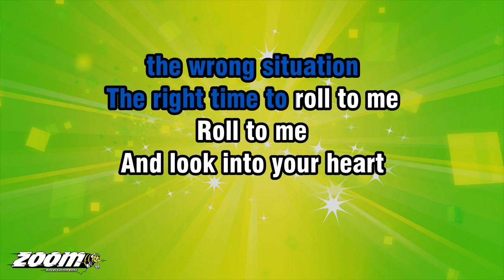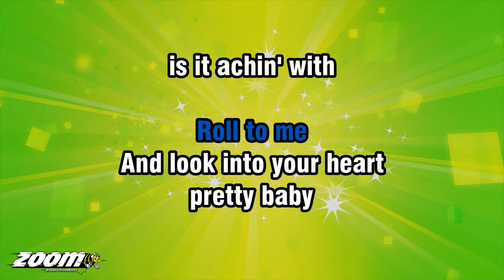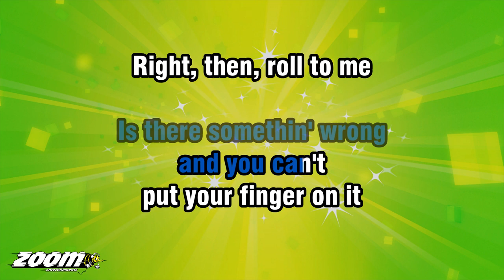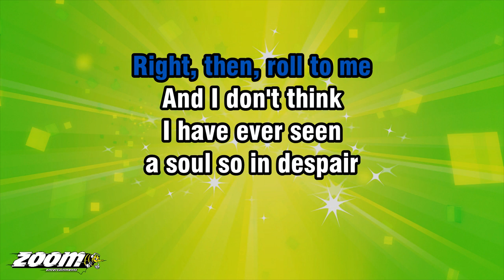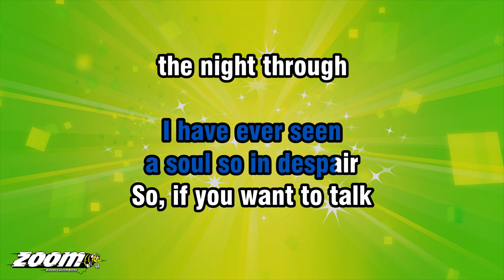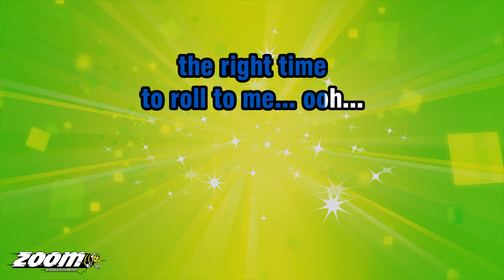Del Amitri - Roll To Me - Karaoke Version from Zoom Karaoke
Song lyrics:

LOOK AROUND YOUR WORLD
PRETTY BABY
IS IT EVERYTHIN'
YOU HOPED IT'D BE

THE WRONG GUY
THE WRONG SITUATION
THE RIGHT TIME TO ROLL TO ME
ROLL TO ME

AND LOOK INTO YOUR HEART
PRETTY BABY
IS IT ACHIN' WITH
SOME NAMELESS NEED

IS THERE SOMETHIN' WRONG
AND YOU CAN'T
PUT YOUR FINGER ON IT
RIGHT, THEN, ROLL TO ME

AND I DON'T THINK
I HAVE EVER SEEN
A SOUL SO IN DESPAIR
SO, IF YOU WANT TO TALK
THE NIGHT THROUGH
GUESS WHO WILL BE THERE

SO, DON'T TRY TO
DENY IT, PRETTY BABY
YOU'VE BEEN DOWN SO LONG
YOU CAN HARDLY SEE

WHEN THE ENGINE'S STALLED
AND IT WON'T STOP RAININ'
IT'S THE
RIGHT TIME TO ROLL TO ME
ROLL TO ME
ROLL TO ME

SO, LOOK AROUND YOUR WORLD
PRETTY BABY
IS IT EVERYTHIN'

THE WRONG GUY
THE WRONG SITUATION
THE RIGHT TIME
TO ROLL TO ME... OOH...